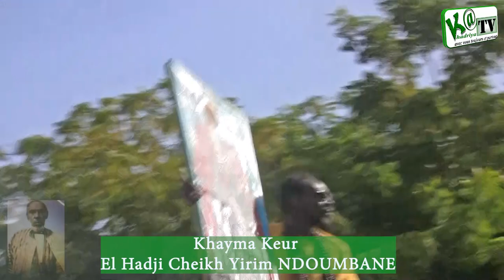Tournée 2021-22 Arrivée du Khalife Général : Keur Cheikh Tafsir Yirim NDOUMBANE à Tivaoune